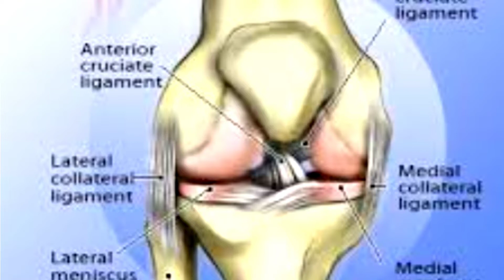घुटने के ऑप्रेशन से बचने के लिये अपनाये ये तरीके।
न्यूरोथैरेपी कोर्स रेगुलर करने पर 50% छूट#
#12 वीं पास विधार्थियों के लिये न्यूरोथैरेपी सीखना हुआ आसान#
Neurotherapy Treatment & Training Center#
Clinic Address-
दिगम्बर कश्यप(सीनियर न्यूरोथैरेपिस्ट)
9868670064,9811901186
Morning-1439A-29,Near Shiv Mandir,Balbir Nagar,
Shahdara,Delhi-32

Delhi-94
Time- 4 Pm to 7 Pm
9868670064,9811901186